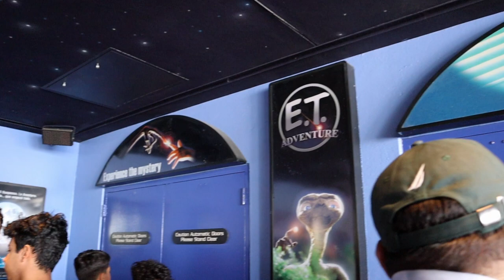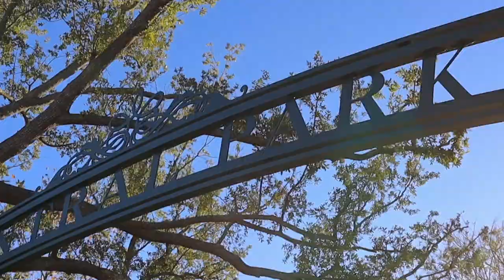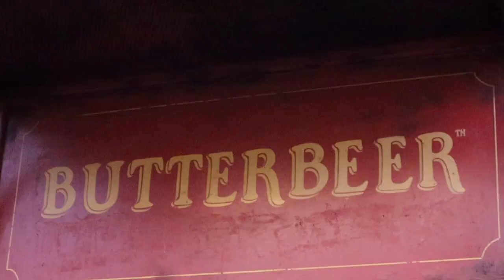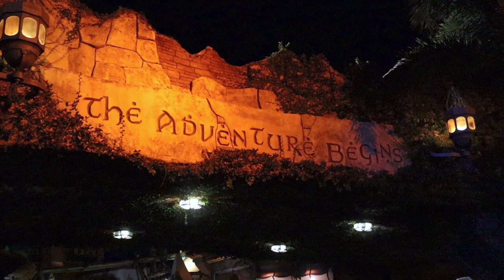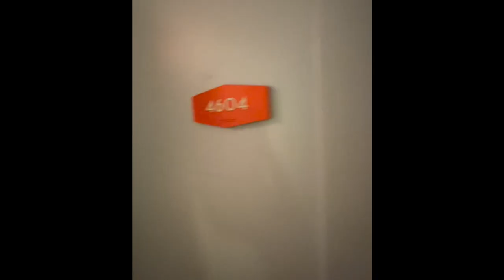UNIVERSAL VLOG STAYING AT AVENTURA & CABANA BAY, VISITING BOTH PARKS AND MORE!! JANUARY 2023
We ended our trip at Universal!!! We stayed at Aventura for 3 nights and then stayed at Cabana Bay for one. We only did one day of parks.  The other days we were there we hung out by the pool since it was freezing in New York, got some new tattoos, and explored the amenities of our hotel! We love Bar 17 at Aventura! We had so much fun in the parks we rode tons of rides that you needed a locker for so we didn't film those but Hagrid's, Mummy and Velocicoaster are our favssssssss. We had a blast!! SHOUT TO ALISHAAAAA